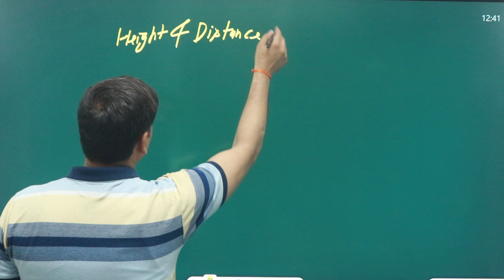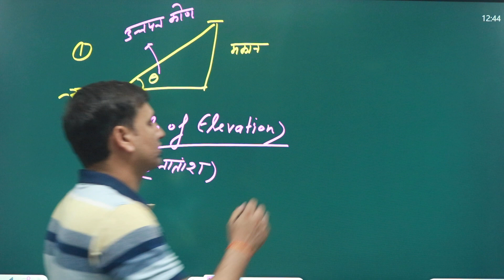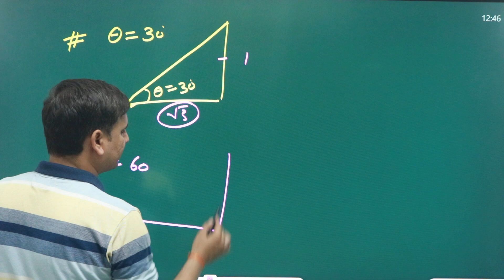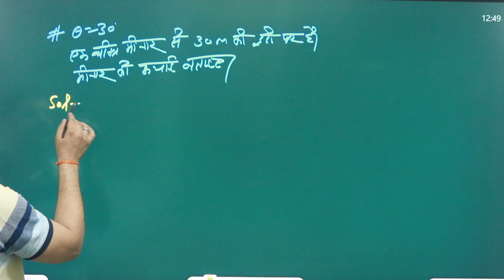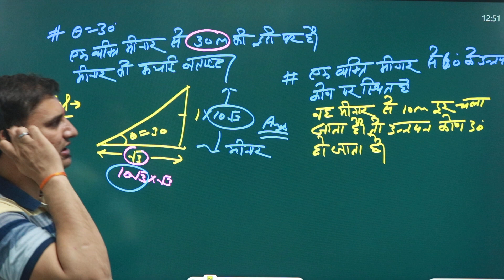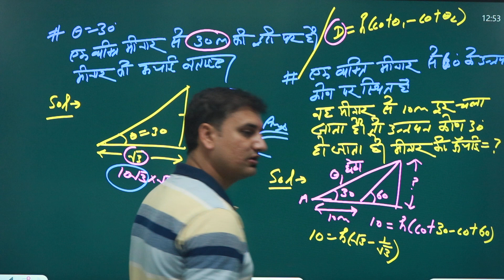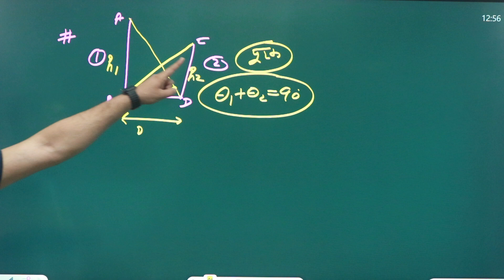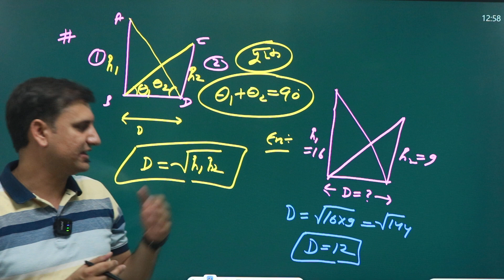HEIGHT & DISTANCE|| IN Advance maths most important chapter for SSC coming exam#ssc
SSC,UP POLICE,UP CNSTABLE,CONSTABLE,MARATHONE MATHS,MATHS,MATHS TRICK,GYAN AMRIT COACHING,BY AKSHAY SIR,SSC GD,AVERAGE CLASS,RAKESH YADAV,MATHS MATHS,UPP,FREE COACHIND,COACHING FREE,MATHS COACHING
 COMPLETE COACHIING OF SSC, ( CPO, CGL, CHSL, MTS, ) UPP, BANK, ETC.
ONLINE MODE AVAILABLE
LIVE CLASS
DOUBT CLASS
PRACTICE SETS
TEST SERIES